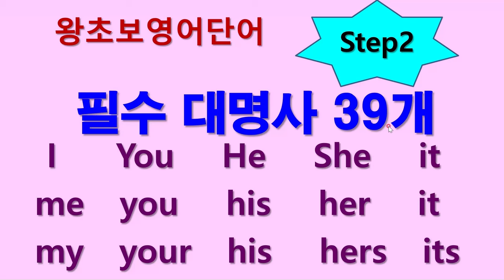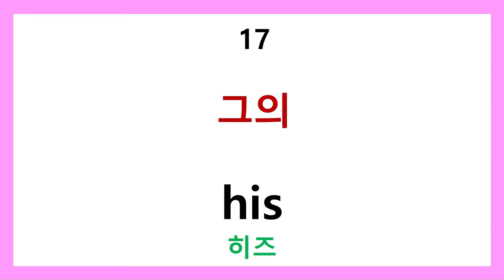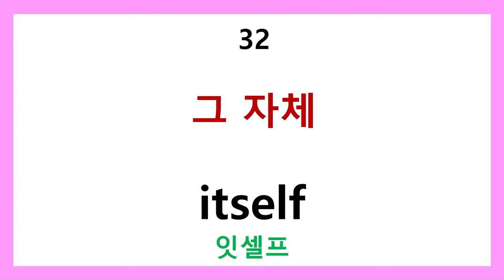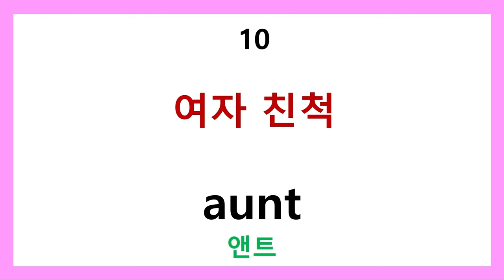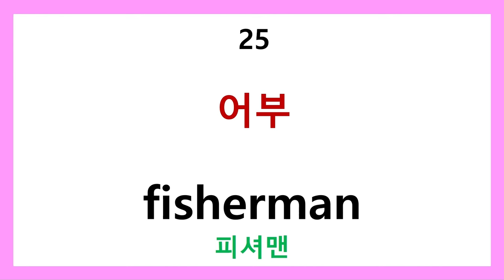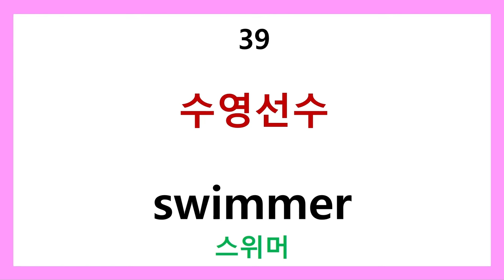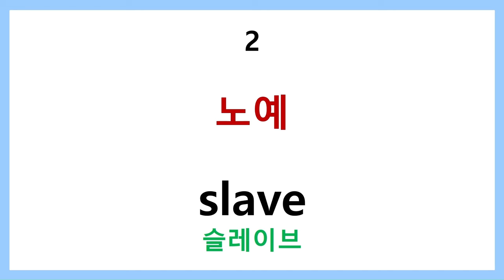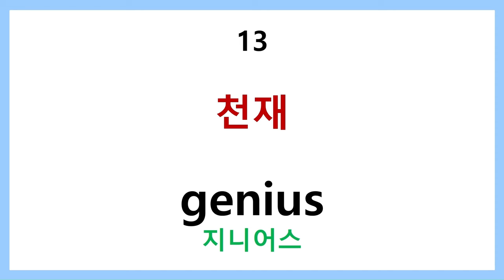사람 지칭 영어단어 총정리 179개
사람을 지칭하는 영어단어 총정리 동영상입니다.
가족관계/ 대명사/ 직업/ 동화책등장인물/ 일상에서 사용하는 사람지칭 단어들